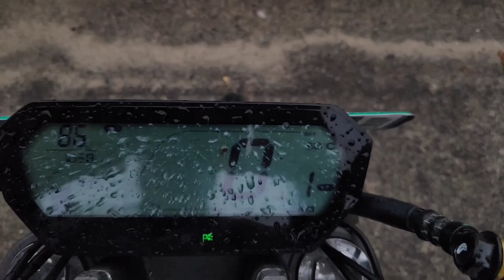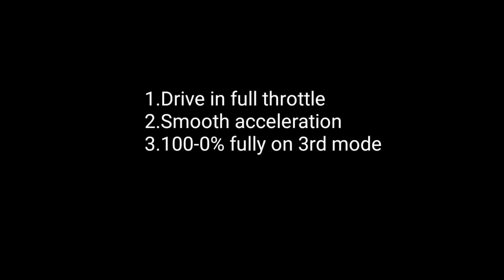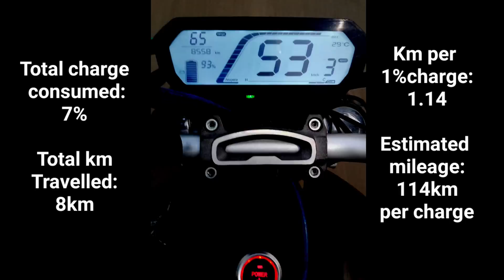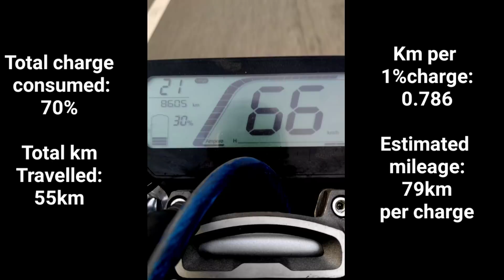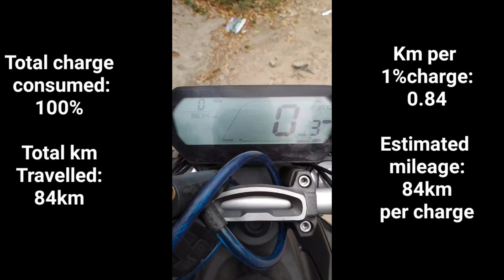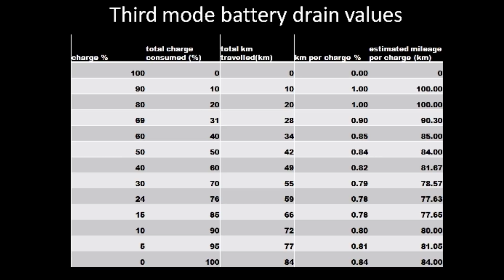RV400 Electric Bike Battery Drain Test in 3rd Mode with Long Ride Tamil - EV Tech 7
How quickly will RV400 go from 100% charge to 0%? Would I be stranded anywhere or will I make it back in time? I have calculated the estimated distance I can travel in mode 3 but now it is time to put it to the practical test.

RV400 is one of the latest electric bikes to hit the Indian automobile market. I have had this bike for almost 8 months (at the time of preparing this video). The bike is efficient and cost saving for electric bike. The mileage for this electric bike is pretty good compared to some other bikes. It is a financially viable option in comparison to regular bikes. Although RV400 cannot travel for too long, it is an ideal bike for the everyday user.
This video is a real-time video and has been taken with the original bike and direct user experience. I have driven the bike and have shot the video to give you direct and live data.
Please check out the other videos for RV400 that I have taken. A lot more videos will be provided.